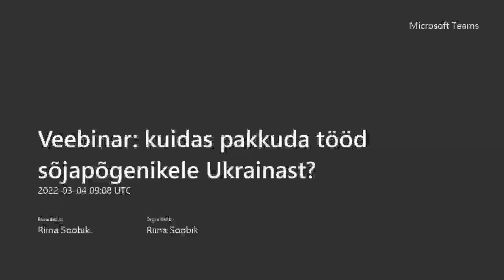Veebinar kuidas pakkuda tööd sõjapõgenikele Ukrainast?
Veebiseminaril andsid sotsiaalministeeriumi, siseministeeriumi ja töötukassa esindajad ülevaate tingimustest, millega tuleb arvestada, kui soovitakse Ukrainast tulnud sõjapõgenikele tööd pakkuda. Veebiseminar toimus 4. märtsil 2022.